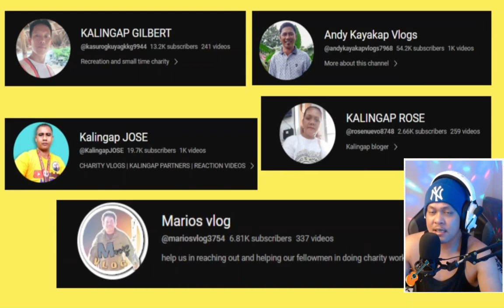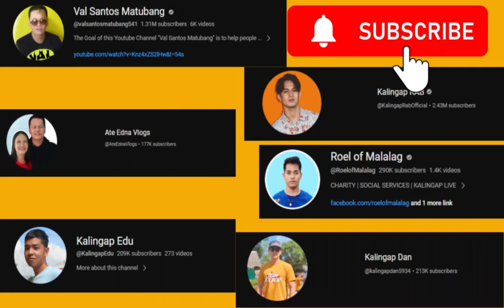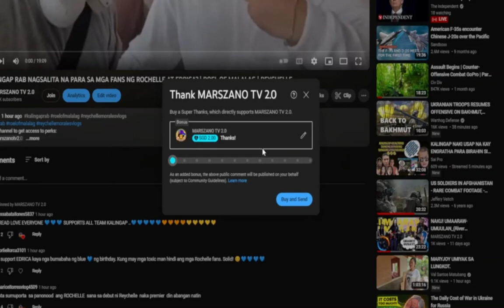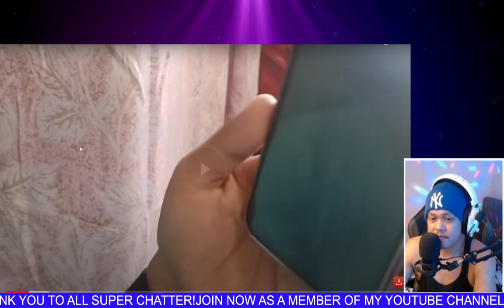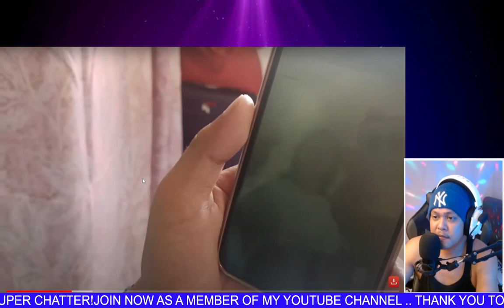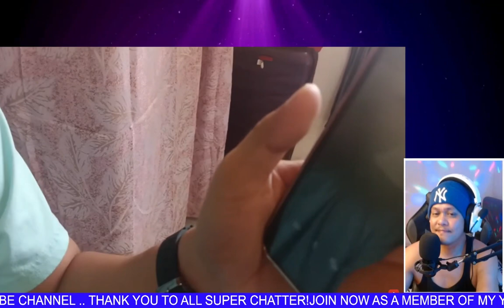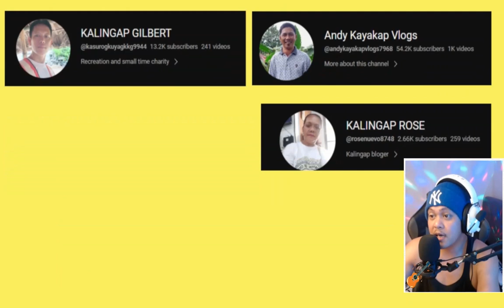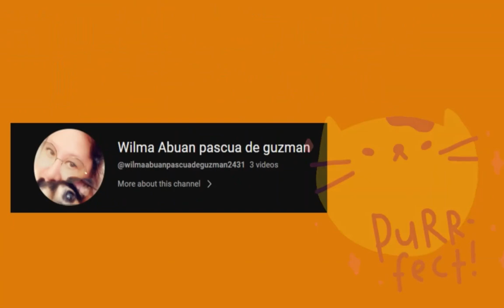⭕️ JAMAICA ANG ANAK NG ISANG OFW NA DUDUROG SA ATING MGA PUSO! KALINGAP RAB | ROEL OF MALALAG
THANKS TO: @kalingapalvin